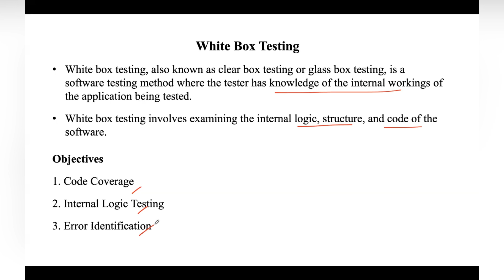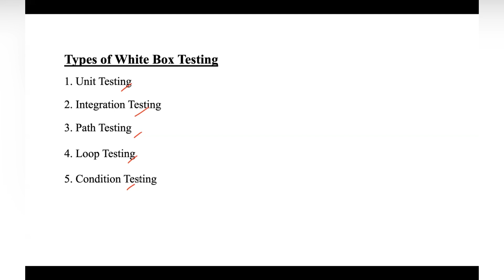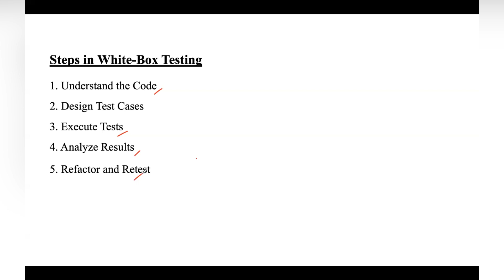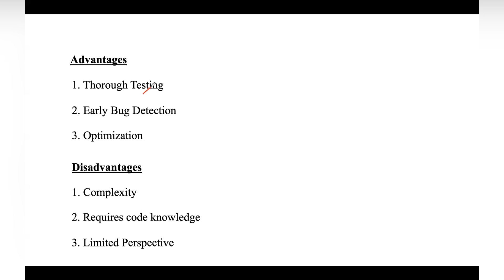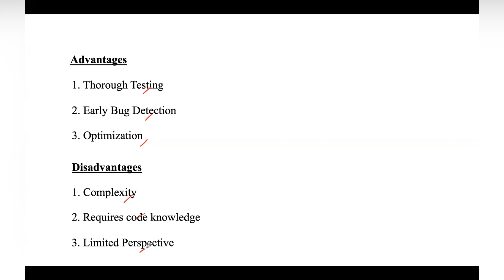Lecture 77# White Box Testing | Software Engineering